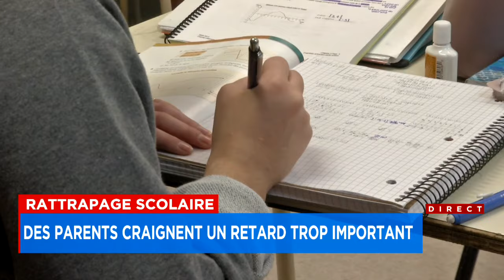Rattrapage scolaire: une majorité de parents ne croient pas que leur enfant aura accès à toute l’aid